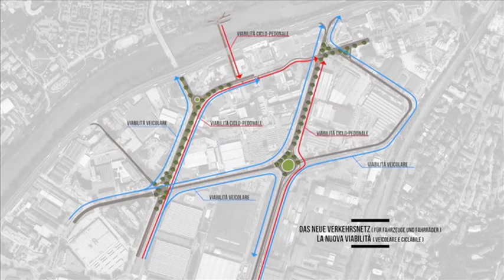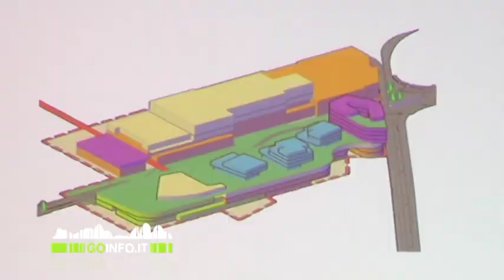Un nuovo quartiere di Bolzano by Podini